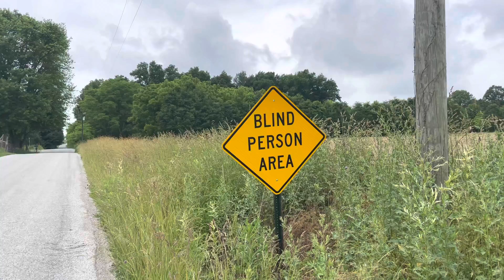Day 19: Martinsville - Terre Haute. Cycling across America - The TransAm Eastern Express Bike Route.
On day 19 I had to cycle on the highway, the historical route 40 (“the Main Street of America”) which is allowed but neverthenless, uncomfortable and annoying. Good mileage progress anyway - after a slow and hilly start - arriving in Terre Haute* (pronunciation may vary) as intended and in time for dinner, then straight to my room at a Super 8. Indiana is about to be history, as I am heading to Illinois… in the next episode.